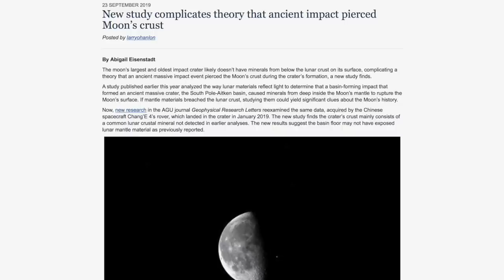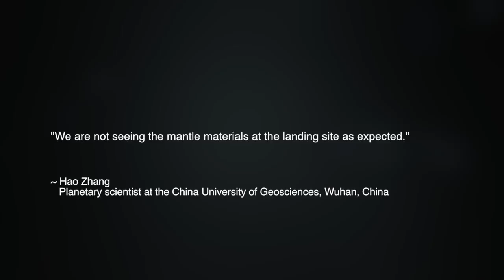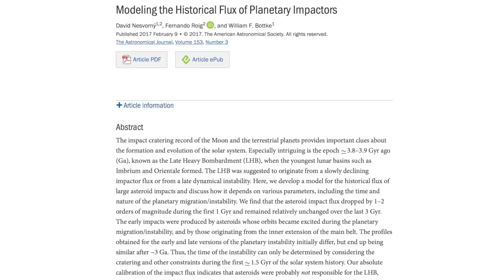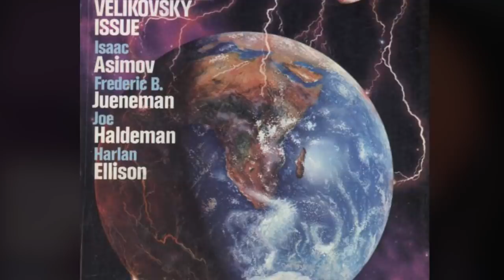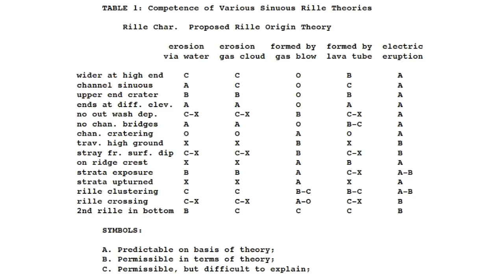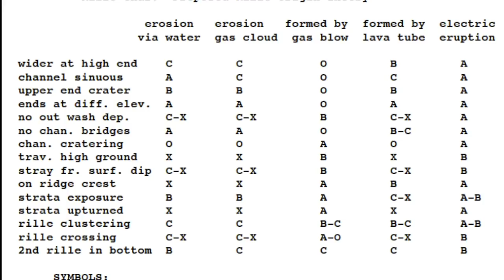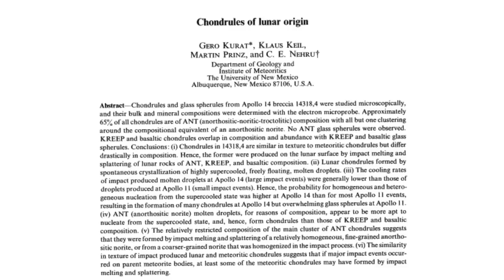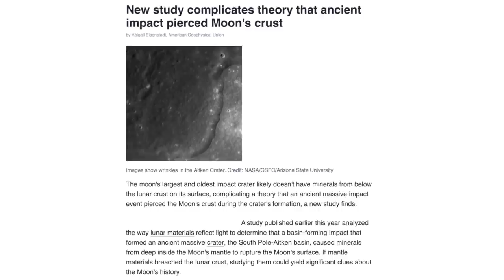Our Lightning-Scarred Moon – The Evidence Grows | Space News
A striking example of so-called settled science which was settled prematurely is the question of how the moon got its craters. As we entered the Space Age, the debate among geologists and astronomers only considered two hypotheses — impacts, and volcanism. After Apollo astronauts returned lunar samples to Earth, analysis revealed a tremendous portion of the material was composed of shocked and welded minerals.

Thus, the impact origin of lunar craters became the consensus scientific theory, and remains so today. Of course, like so much settled science, the dilemma was settled without the successful resolution of countless anomalies.

In this episode, we explore the growing scientific evidence that interplanetary lightning bolts carved the lunar surface.